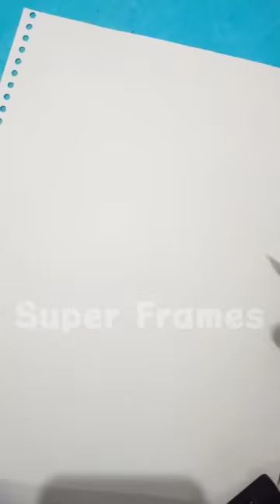Easy Elephant Drawing | Elephant Drawing Easy Step by Step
❤️ Guys Do it Yourself also Make other Crafts 🎨 and send their Pics on My Instagram Handle We will Upload it.✌️
❤️ My Supportive Gear -
Tripod Stand
Ring Light
Stationary Kit